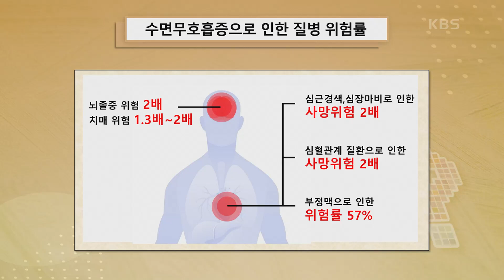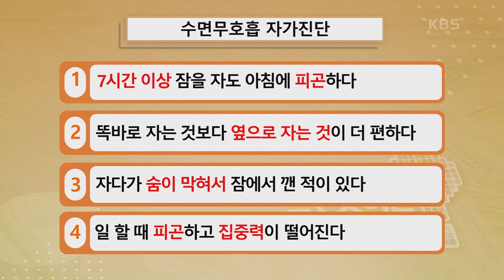[도전! 기적의 습관] ‘수면무호흡증 때문에 잠 못 자요’ 수면무호흡증으로 인한 질병 위험률! [무엇이든 물어보세요] | KBS 240409 방송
[도전! 기적의 습관] ‘수면무호흡증 때문에 잠 못 자요’ 수면무호흡증으로 인한 질병 위험률!